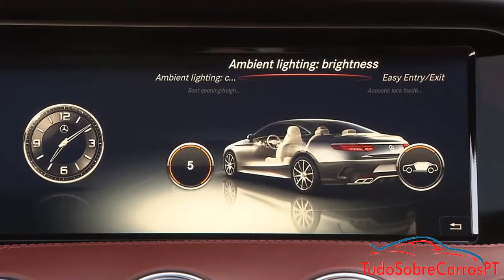New Mercedes S 63 AMG Coupé 2015 - All Details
Conteúdo criado por TSC-PT Multimédia®. TSC-PT Multimédia® detém os direitos para essa produção e você não pode usar isso de forma alguma antes de obter autorização por escrito da TSC-PT Multimédia®.